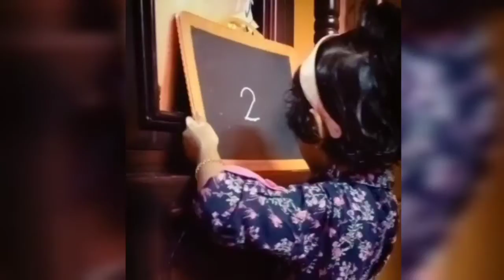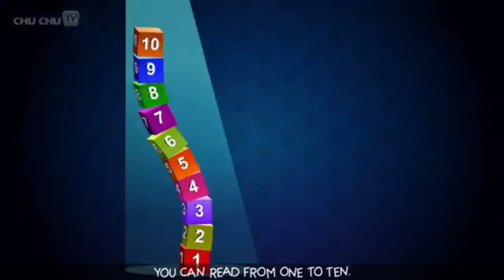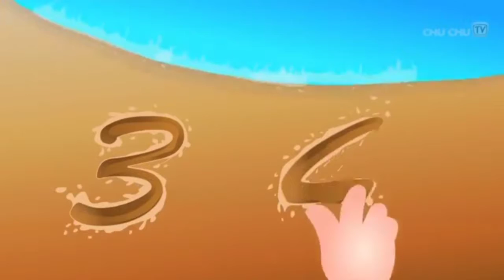LKG MATHS MODULE 1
REVISION AND NUMBER RHYME